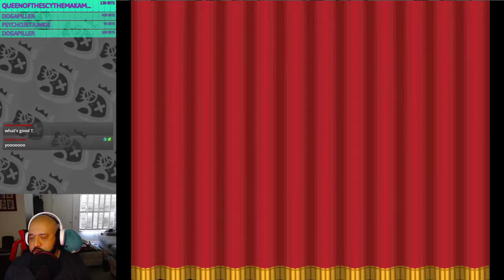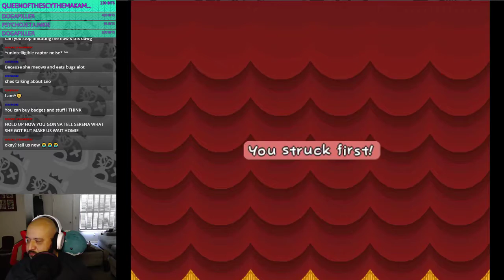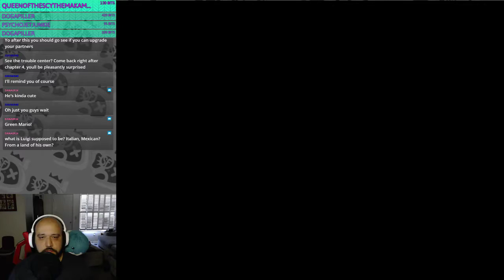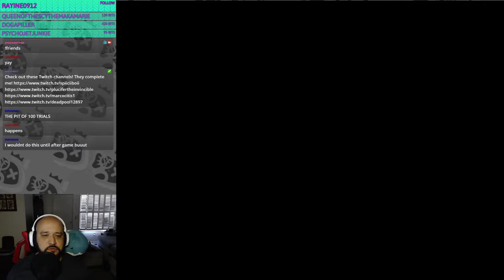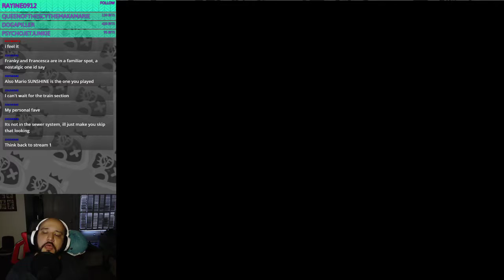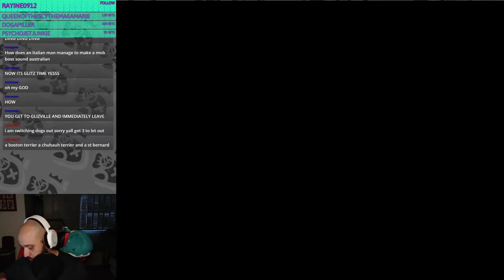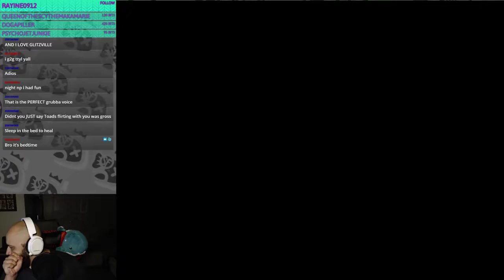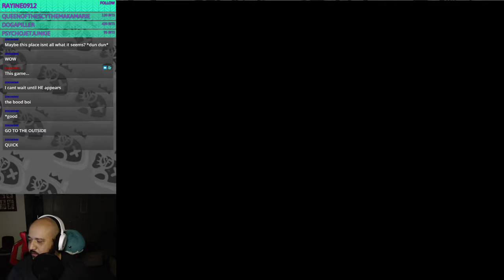Paper Mario: The Thousand-Year Door (Part 5)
Glitzy...

Come join the Spooky community! Enter yourself into this Discord Fish Tank!